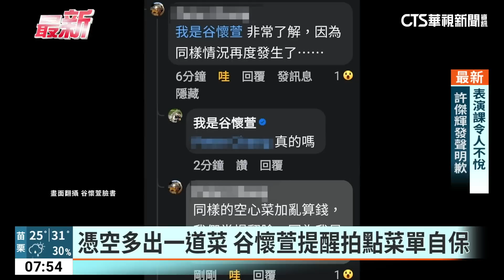控豬腳店員工「自行加菜」 谷懷萱拒再光顧｜華視新聞 20230613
消費糾紛，這回苦主是主播谷懷萱，她臉書貼文提醒，說和先生到屏東玩，沒想到吃豬腳吃得很不愉快，說自己絕對不會再光顧。